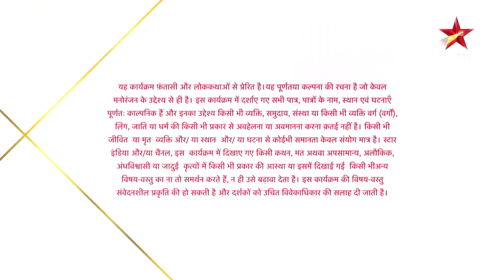Nazar | नज़र | Episode 151 | Part 1